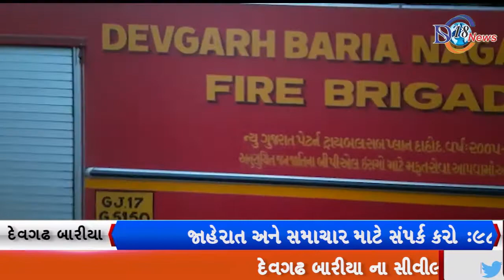દાહોદ દેવગઢ બારીયા ના સીવીલ હોસ્પિટલ મા આગ લાગી સીવીલ હોસ્પિટલ ના સ્ટ્રોંગ રુમ મા અચાનક આગ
દાહોદ
દેવગઢ બારીયા ના સીવીલ હોસ્પિટલ મા આગ લાગી  સીવીલ હોસ્પિટલ ના સ્ટ્રોંગ રુમ મા અચાનક આગ લાગી  અચાનક આગ લાગતા હોસ્પિટલ મા નાસભાગ મચી  ફાયર વિભાગ ને જાણ કરાતા ધટણા સ્થળે પોહચયુ